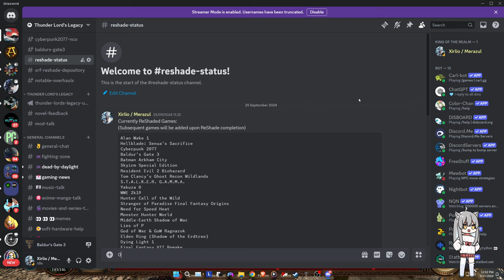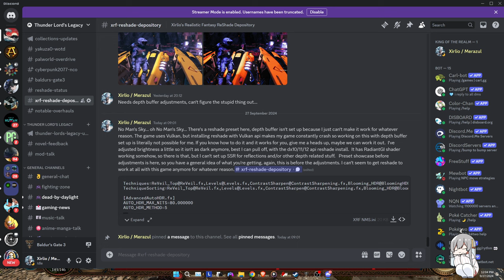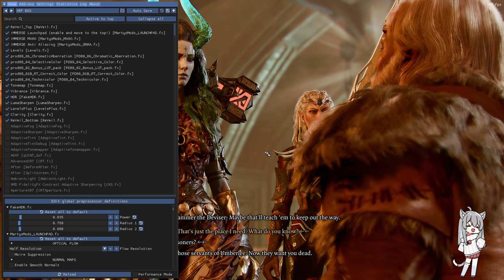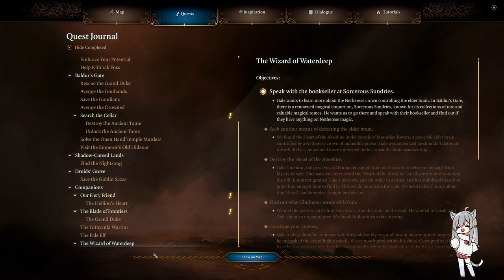Cremiel the Fallen Angel - BG3 Tactician - The one with the crash..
Let's hope it's not joever...

System Specifications:
RTX4070
Intel i7-13700F
32GB RAM DDR5

Chapters
00:00:00 - 00:03:45 Intro
00:03:46 - 02:40:28 Gameplay